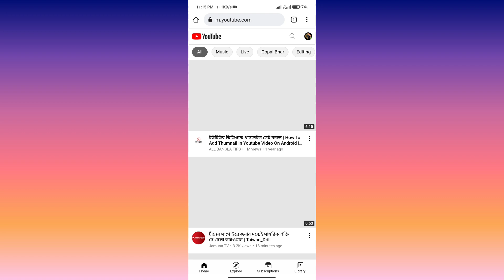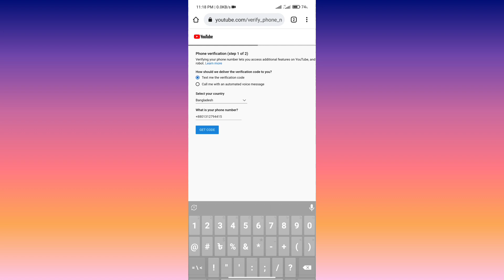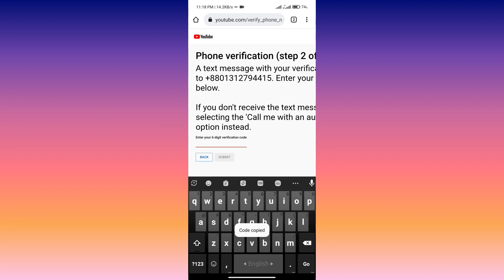মাত্র দুই মিনিটে ইউটিউব চ্যানেল ভেরিফাইড || How to verified YouTube Channel in android Phone 2022 🩸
Technical Support